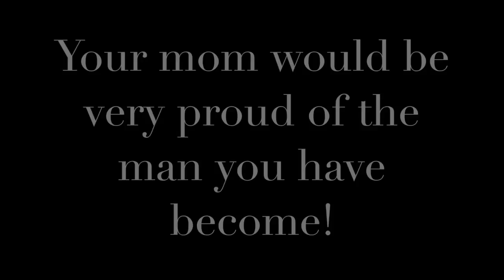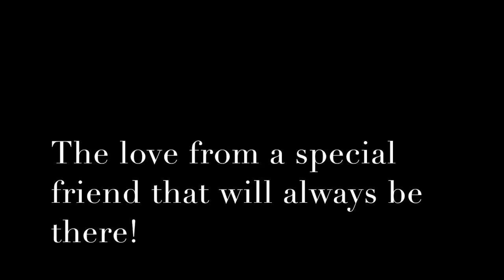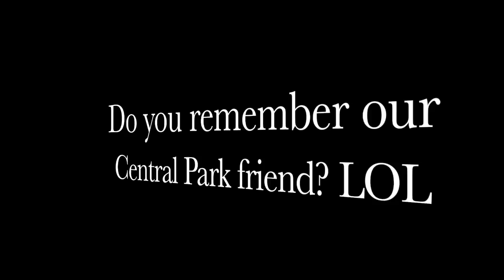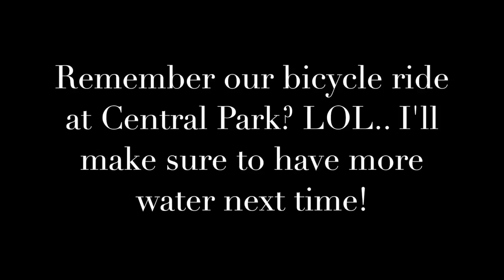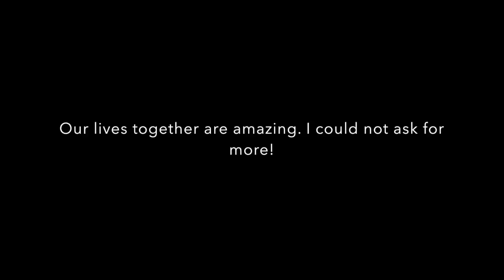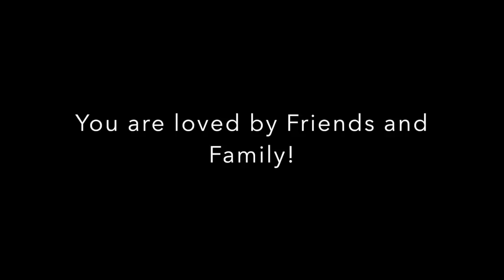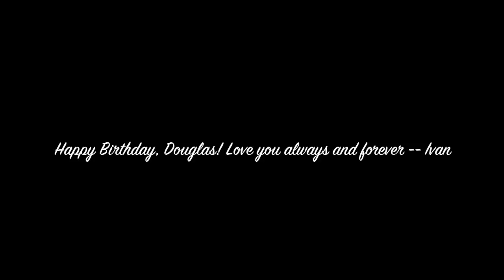My Movie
Doug's Birthday Video